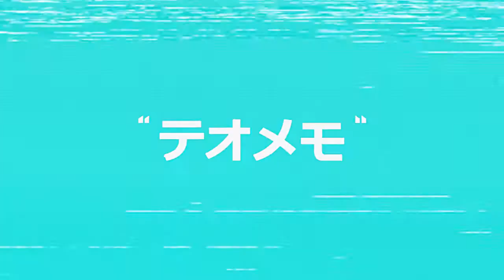Forever 21 Promo featuring Laura Kyong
Directed by: Stack Moses @stackmoses
Model: Laura Kyong @laurakyong